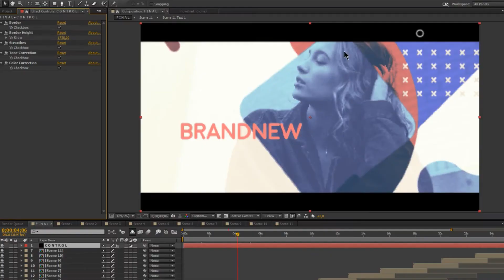Flat Forms Opener | After Efects Project Files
4K (3840×2160);
1080P (1920×1080) adaptation;
29.97 FPS;
Easy to customize
Autor’s support
No Plugins;